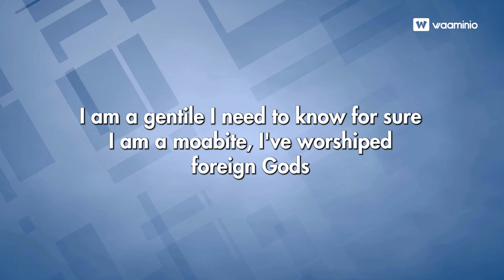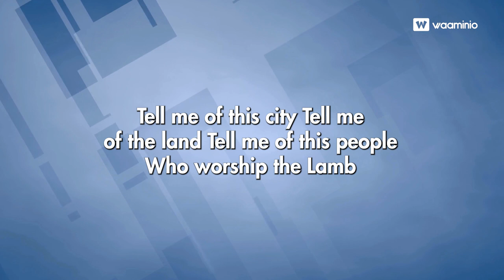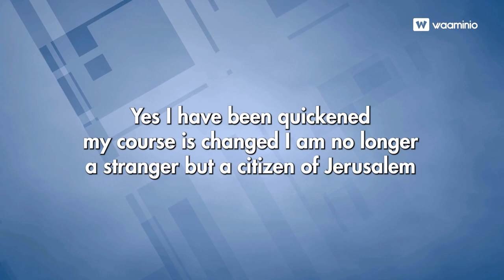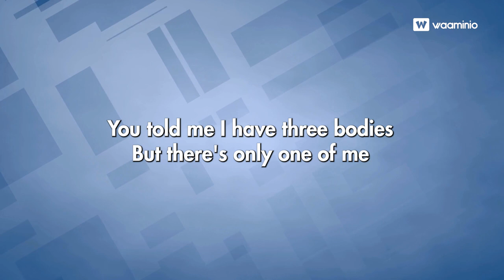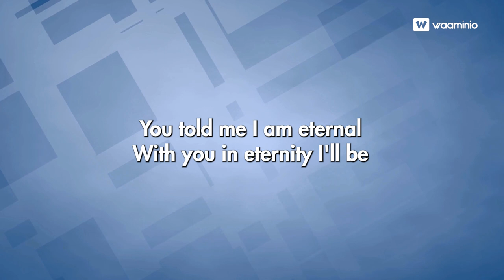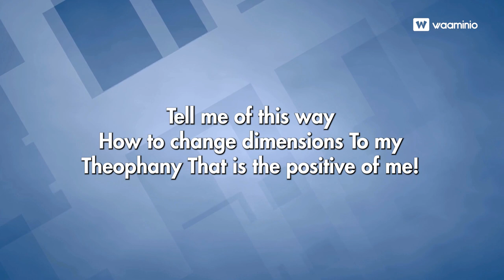Who Is This Melchizedek｜Third Exodus Assembly